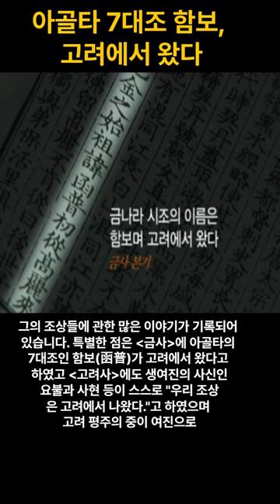[79화] 금나라 건국영웅 아골타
여진족은 어떻게 중국을 제패하였나?